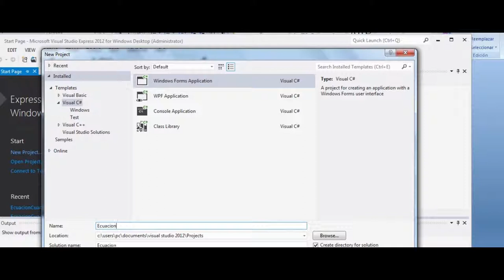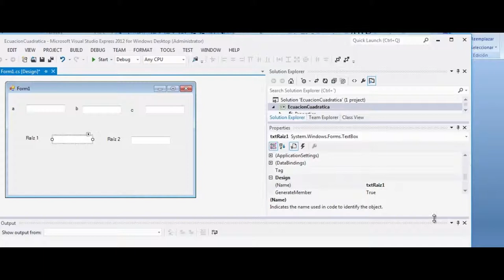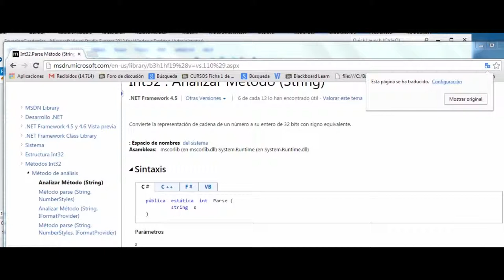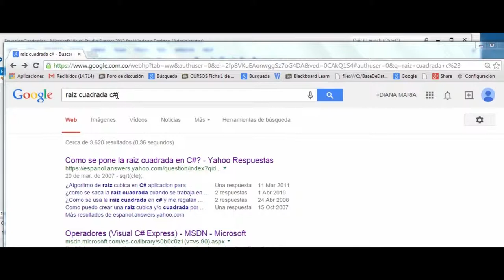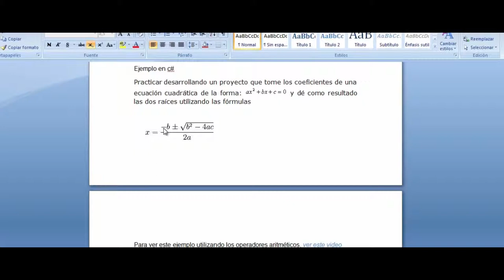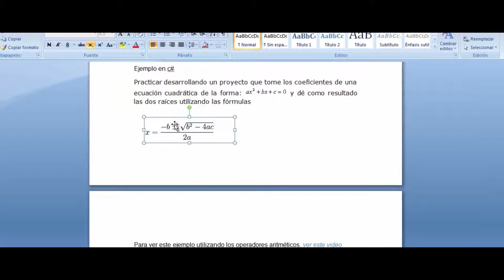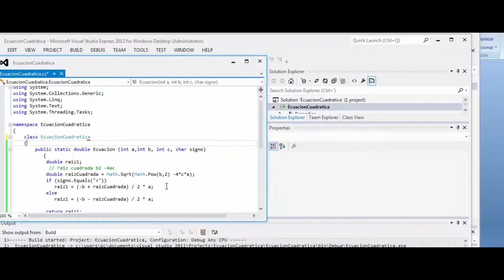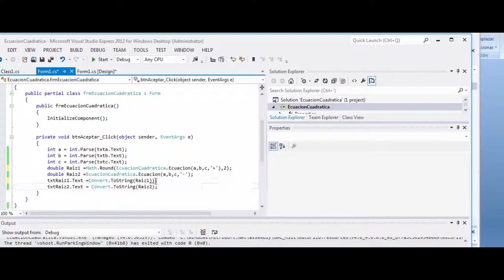C# - Ecuación cuadrática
Explicación de como realizar una ecuación cuadrática en C# (C-Sharp).

DIANA RICO MESA
Docente de Cátedra

Coordinador

2015